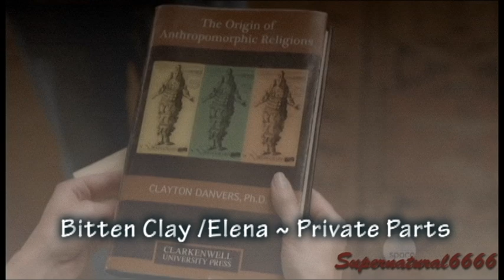Bitten: Clay/Elena ~ Private Parts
This videos about Elena whom left Stonehaven and went back to Toronto to have a normal life. A mutt up rising brings her back to Stonehaven and to the man she left behind Clay. Elena still has feelings for Clay but she won't admit it. While Clay still loves her and always has.
"Every time I try to get a little closer. You shut down and the conversation's over. I'm right here, but you leave me in the dark.Show me your private parts." ~ Halestorm, Private Parts